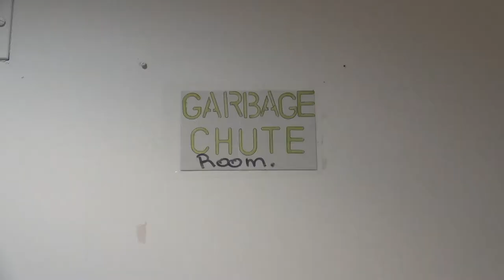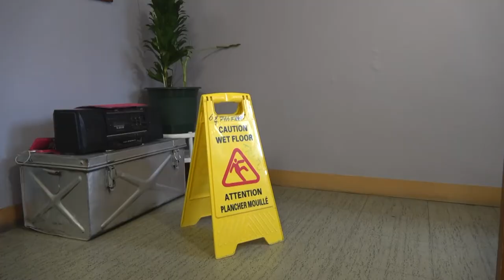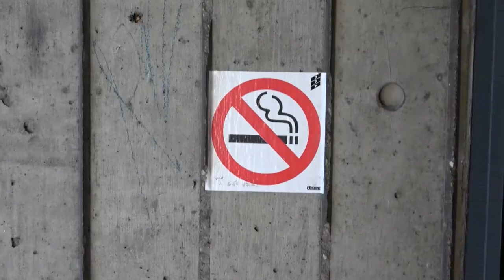TIPS FOR A GREAT STAY: Tartu Tips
In this video we go over all the tips and tricks that new residents need to have a smooth and happy experience at Tartu College. We cover topics such as cleanliness in the kitchen, cooking food, keeping your room clean and more!

A must-see video for all new Tartu College residents!